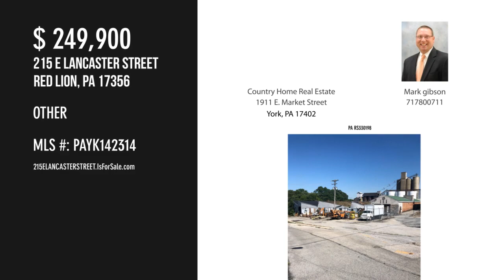215 E LANCASTER STREET, RED LION, PA 17356 - Mark gibson - MLS PAYK142314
215 E LANCASTER STREET
RED LION, PA 17356
MLS PAYK142314

1.81 acres of industrial property ready for it's next owner.  Large warehouse on site in need of repair.  Could be a great place for storage units, indoor storage, RV / boat storage, or tear down and build to suit.

Contact Agent:
Mark gibson
Country Home Real Estate